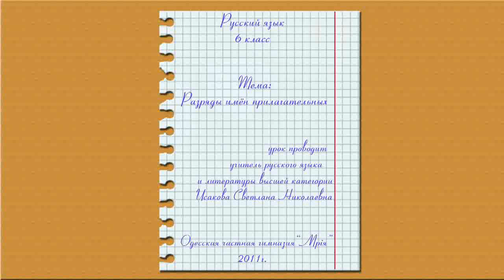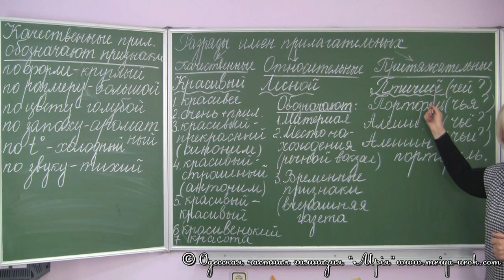Разряды имён прилагательных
Как ты думаешь, сложно ли отличить качественное прилагательное от прилагательного другого разряда? Не очень сложно. а если тебе знакомы несколько способов для такого отличия, то совсем просто.